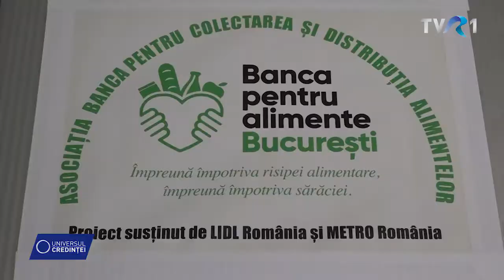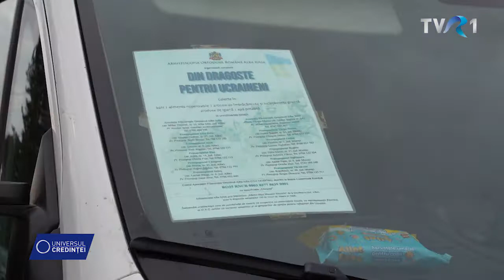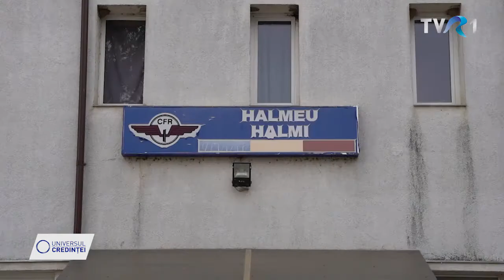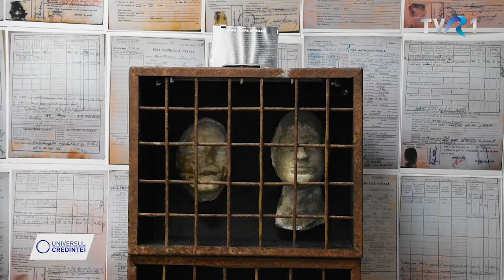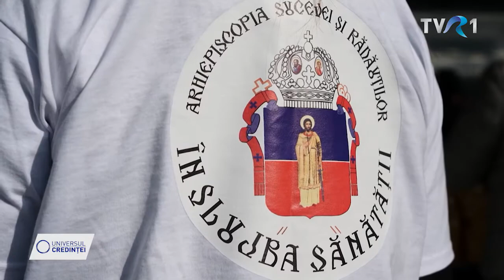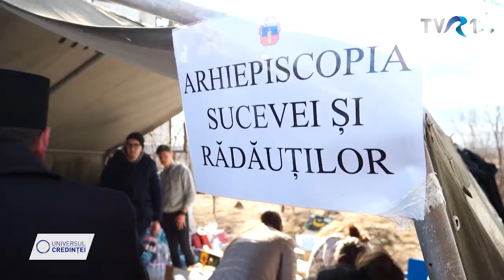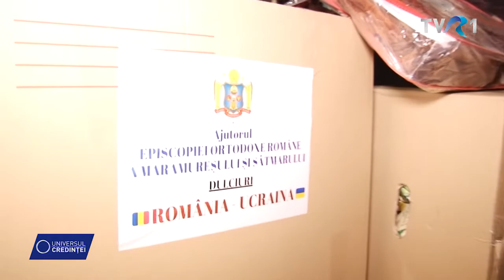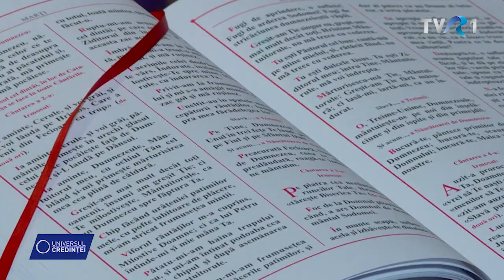Universul Credinței 13 martie 2022, prima parte